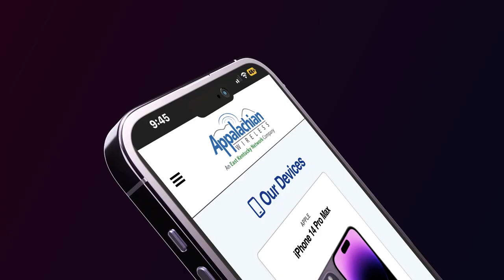Cowan Growing a Community with a Plant and Seed Market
The Cowan Community Center will be holding their annual Plant and Seed Market on Sunday, April 2.